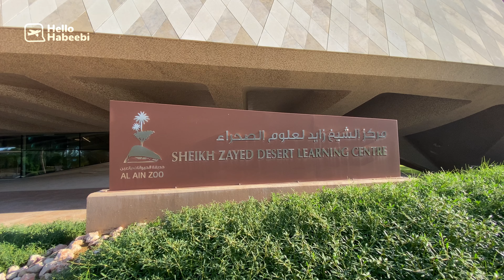Explores Al Ain Zoo | Largest zoo in UAE | 4k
Al Ain Zoo, also "Al Ain Wildlife Park & Resort" or simply "Al Ain Wildlife Park", is a 400-hectare zoo located in the foothills of Jebel Hafeet in Al Ain, Abu Dhabi, the United Arab Emirates.